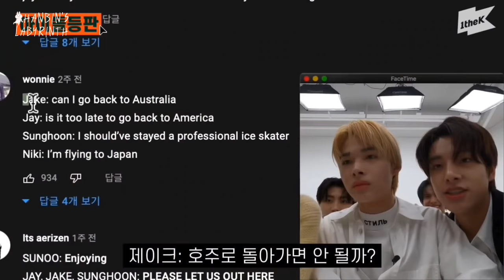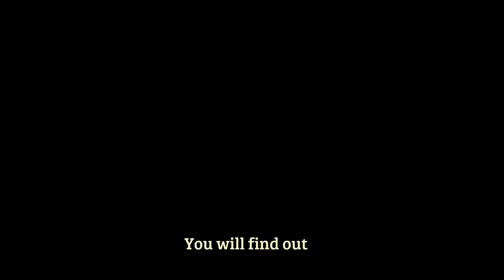enhypen iconic moments that makes you go live love laugh